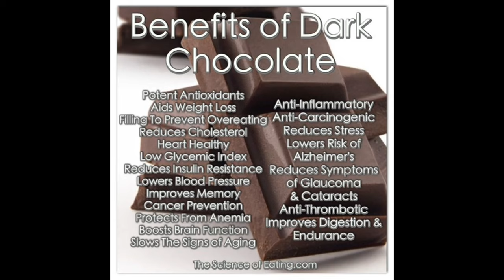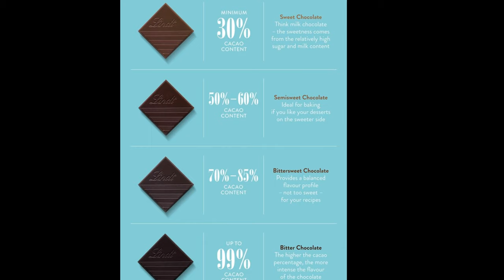Dark Chocolate Health Benefits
No one will argue that Dark Chocolate has the nickname of the 'Most Craved Food in the World. Dark Chocolate has been shown and scientifically proven to aid in healing the brain of many different ailments.

Implementing Dark Chocolate regularly in your diet will surely give you that gigantic boost of the happy mood swings.
Jaye Wellness is a health guru and loves helping others from his Wellness studio. He enjoys teaching parents and children the importance of maintaining a happy, carefree lifestyle. His channel will cover many topics related to improving and maintaining great health and wellness. Grab a seat and enjoy the many lessons, topics, and adventures.

***5 Other Suggested Videos For You***

PLEASE NOTE: Footage is exclusively licensed and registered to the Jaye Wellness Channel.